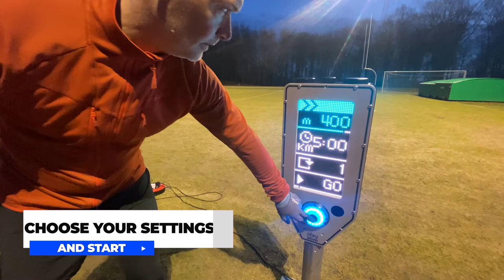Running Light by PlayAlive